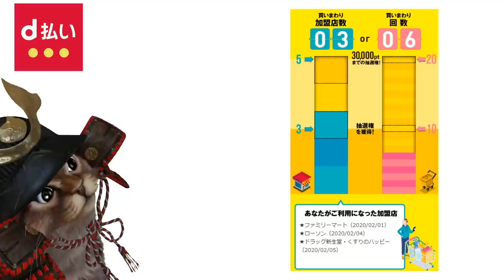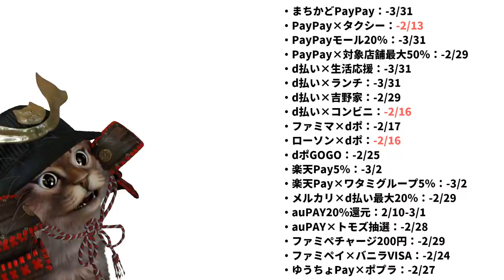QRコード(スマホ)決済まとめ！来週からあの大型キャンペーンスタート!PayPay d払い 楽天Pay auPAY ファミペイ ゆうちょPay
メルペイ
メルペイ招待コード「NASDQX」

使用機材
マイク：Rode NT1A
キャプチャーボード：I-O DATA GV-USB3
オーディオインターフェース：YAMAHA AG03